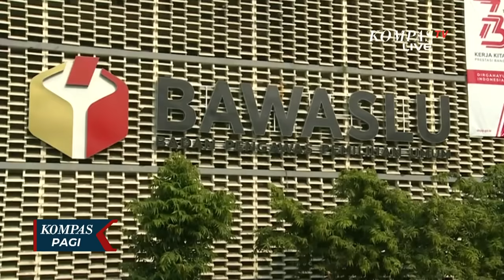Singgung Lahan Prabowo, Anies Baswedan Dilaporkan ke Bawaslu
JAKARTA, KOMPAS.TV - Calon Presiden Nomor Urut Satu, Anies Baswedan, dilaporkan ke bawaslu karena diduga menyerang prabowo sebagai pribadi maupun sebagai menteri pertahanan saat debat pilpres.

Laporan dilayangkan oleh pendekar hukum pemilu bersih ke badan pengawas pemilu. Bawaslu RI.

Bawaslu segera mengkaji laporan terhadap Anies, untuk mengetahui apakah laporan tersebut memenuhi syarat formil dan materiil atau tidak.

Baca Juga Ganjar Setuju dengan Susi soal Berantas Ilegal Fishing di Indonesia: Nyolong Ikan, Tenggelamkan! di